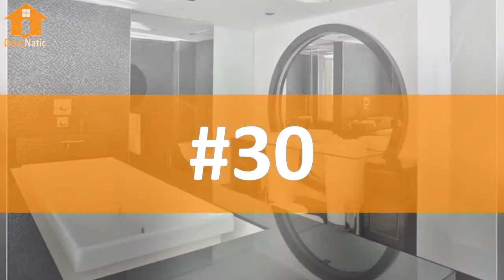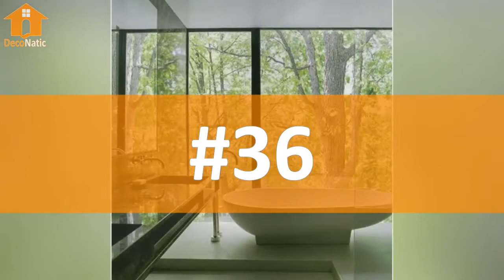Stylish Project of Contemporary Bathroom - DecoNatic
The bathroom is the domestic hart of the home, dictates style arrangement and atmosphere, gathering point of a home and one of the best ways to make it more welcoming with perfect arrangement.

Here are our Stylish Project of Contemporary Bathroom. Let’s take a peek. Enjoy!

DecoNatic is everything you ever wanted to know about decoration, architecture, design, do it yourself aka DIY ideas and the most interesting random occurrences in 5 minutes or less.